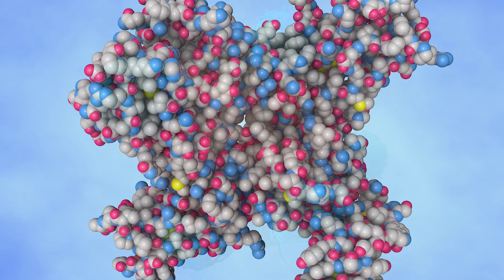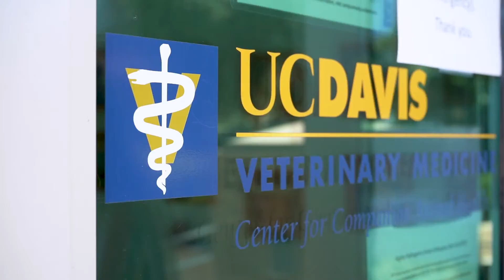Dogs Inhale New Immunotherapy to Fight Lung Cancer | UC Davis Health Research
A protein that the body naturally produces could become an important new immunotherapy drug in the cache of cancer-fighting tools available to oncologists. UC Davis cancer researchers from both the Comprehensive Cancer Center and School of Veterinary Medicine (@UCDavisVetMed) joined scientists from other institutions to study a new approach that triggers the body’s defense mechanisms, its T-cells and natural killer (NK) cells, to respond and destroy cancer.

In the first-of-its-kind Phase 1 clinical trial, 21 pet dogs of various breeds that had metastatic lung disease resulting from osteosarcoma or melanoma were treated with protein interleukin-15 (IL-15). Although previously recognized for immunotherapy properties, IL-15 has undergone few human clinical trials because of toxicity risks associated with concentrated doses.

UC Davis Health is committed to improving health for all through collaborative clinical, translational and basic science research. Across our organization, innovative studies are driving new technologies, treatments and therapies that directly benefit patients. With more clinical trials than any other health care provider in our region and renowned research centers led by internationally recognized experts, UC Davis Health is driving discoveries that address today’s most pressing health challenges.